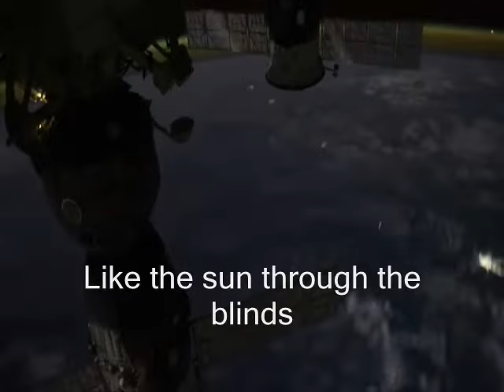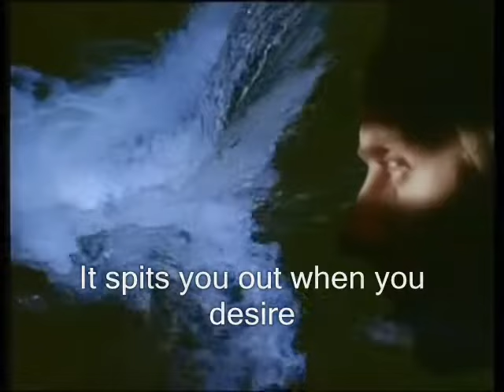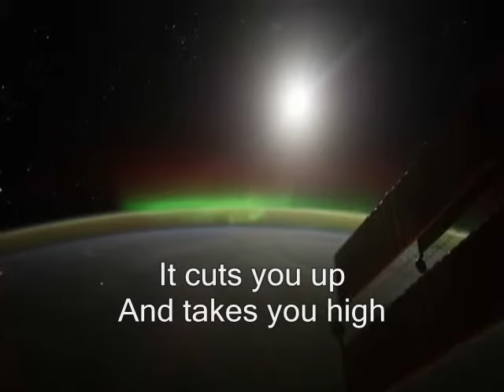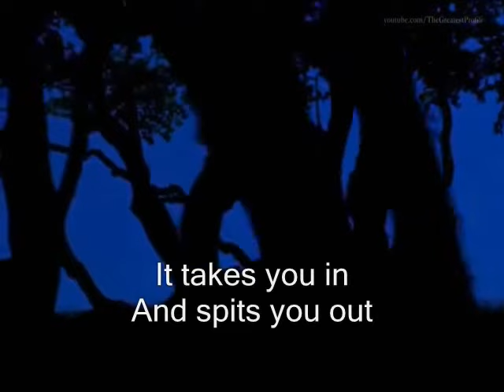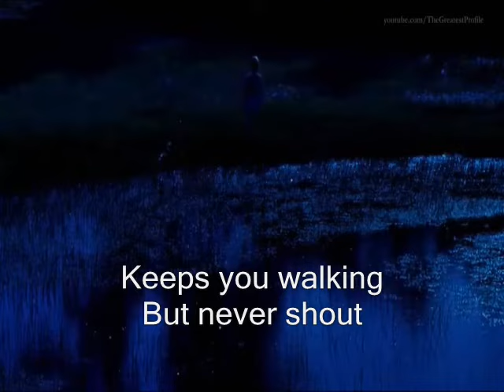Peter Murphy – Cuts You Up (Lyric video)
from album Deep(1989)